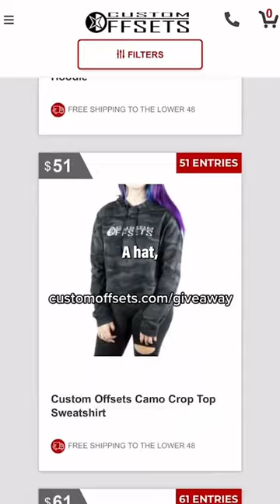Best Truck Mod After Wheels, Tires, and Suspension